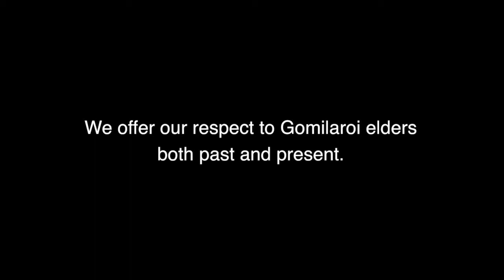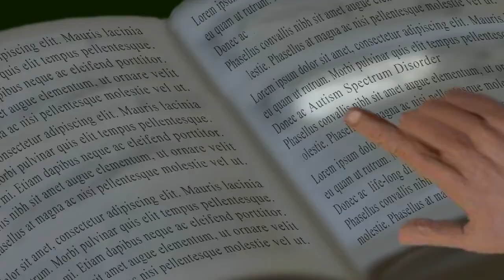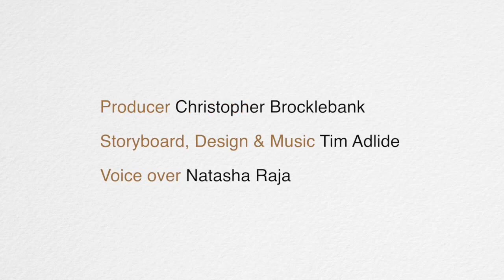A Mother's Story